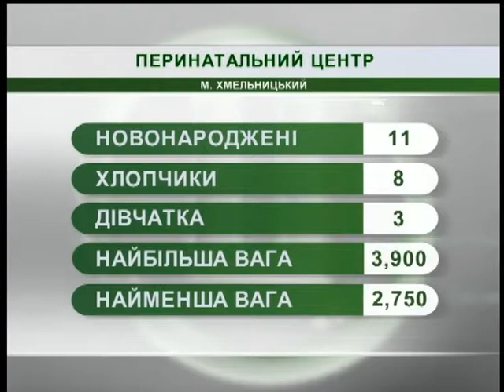19.10.2018. Новини. 08:30